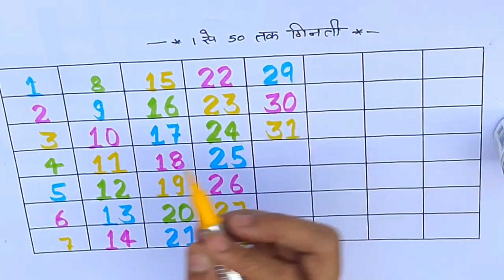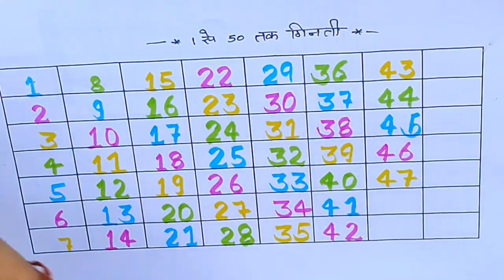💫Stars Counting 1 to 100🌟, Numbers Counting 1-100,🌟, Numbers for kids, 123 123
😘😘 यहाँ पर हर रोज 0615 बजे न्यू वीडियो मिलेगी ?😘😘

Search Kijiye kids gyan online

💫Stars Counting 1 to 100🌟, Numbers Counting 1-100,🌟, Numbers for kids, 123 123, @kidsgyanonline

Learn Counting From 1 to 100 | counting 1 to 100 | 1234 number

About this video:

Let's learn fun Counting 1 to 100, Numbers Counting 1 to 100, Numbers Counting for lovely kids, toddlers, Is video main main apko 1 to 100 counting sekhaon gee woh bhi bohat easy way main.

Counting learning from 1 to 100, numbers counting 1 to 100 through whiteboard animation and colorful animation it will be easy and simple for kids to count to 100 and learn numbers counting 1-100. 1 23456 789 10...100

Content cover

Learning counting 1 to 100, Learn 123 Numbers, Learn kids education, Numbers for kids, Ginti, 1100 aft Counting Numbers, Pre school Learning, class Nursery, 123, 123, Number Song, Ginti hindi or English me, 1234 Counting, Learn to Counting 1 to 100, one two three, 123 numbers, one two three song, 1 to 100 counting

Hindi Varnmala Video Hindi Varnmala a to gya

Nursery rhymes

हिंदी स्वरब्यंजन

हिंदी बालगीत

बालगीत

Kids Vocabulary - Shapes Learn, Identify - Shapes Educational Video for Kids

अ से अनार, आ से आम, अ से अनार आ से आम, अ से ज्ञ तक वर्णमाला, अ से ज्ञ तक, हिन्दी वर्णमाला, हिन्दी वर्णमाला बच्चों के लिए, अ आ इ ई उ ऊ ऋ, क से कबूतर, क कबूतर, hindi varnmala, hindi phonics, a se anaar, a se anar, a se anar aa se aam, a se gya tak, k se kbuter, k se kabuter, k se kabuter kh se khargosh, complete hindi varnmala, hindi varnmala for small children, hindi varnmala sikho, swar aur vyanjan, bachcho ke liye hindi varnmala, a se anar aa se aam for kids

20 फूलों के नाम हिन्दी और अंग्रेजी में | Flowers Name in Hindi & English vocabulary |

10 Flowers Name in english and hindi [ Flowers Name | Flower Name | फूलों के नाम | phoolon ke naam

flowers name, 40 flowers name, flowers name with spelling

flowers, flowers name, flowers name with pictures, flowers

education2kids education 2 kids